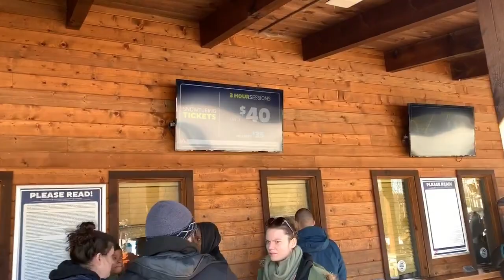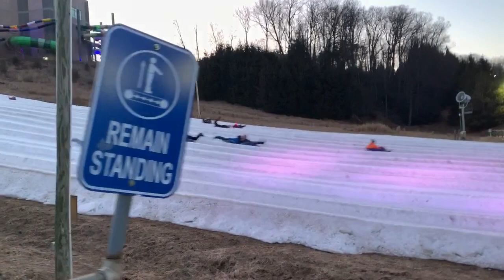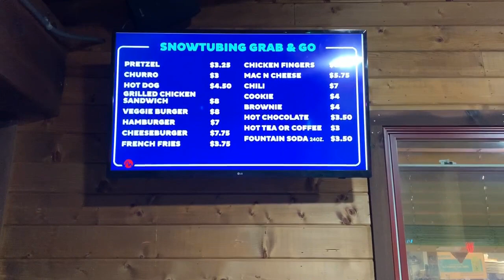Vlog#12 Покатушки на плюшках в Пенсильвании. Часть 2